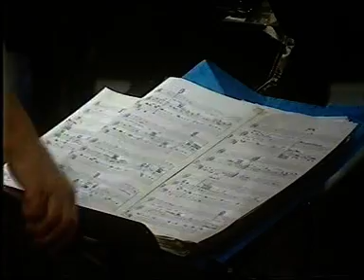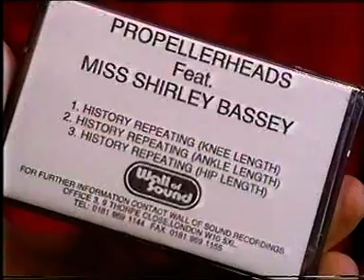Shirley Bassey Documentary.